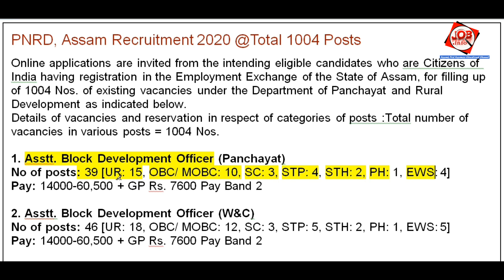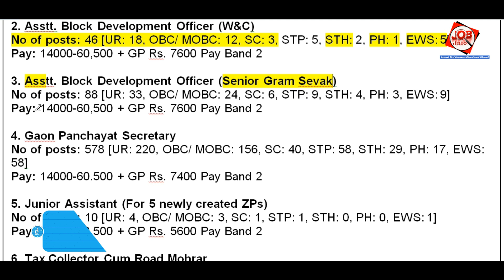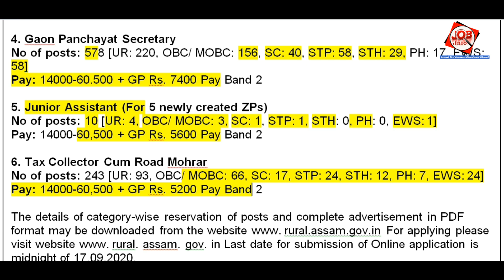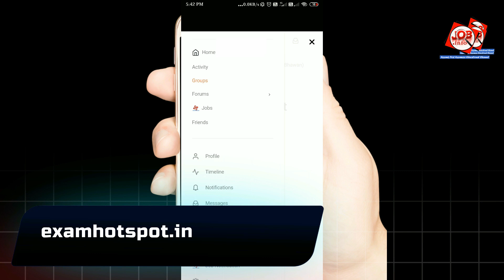PNRD, Assam Recruitment 2020 @Total 1004 Posts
Social Networking Site for Job: examhotspot.in